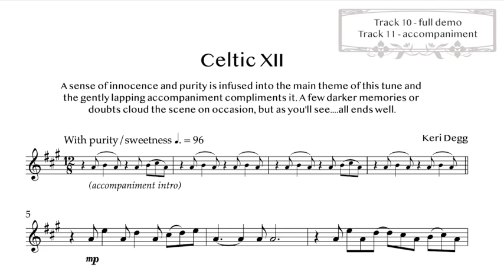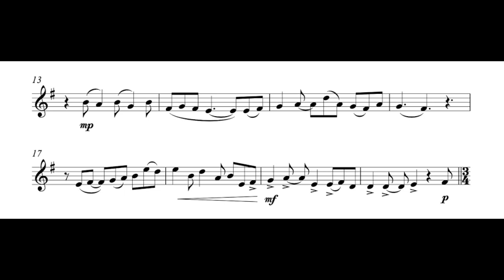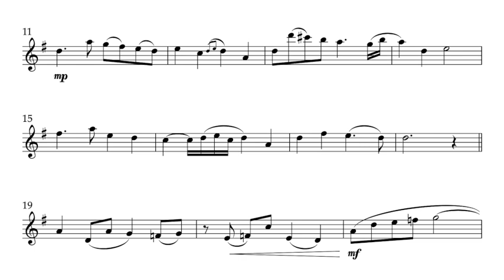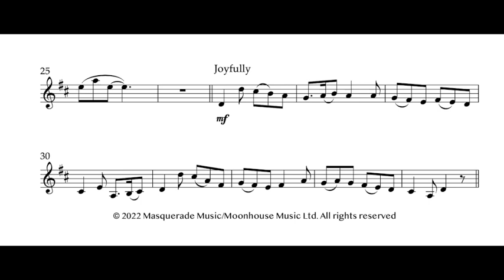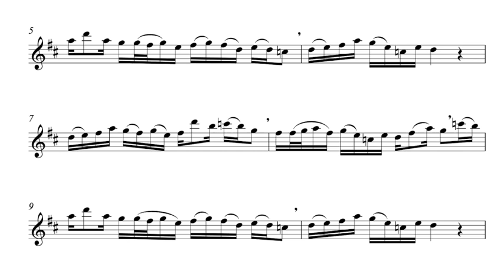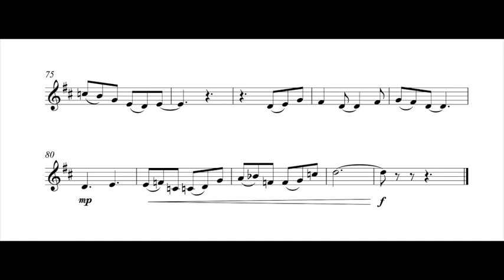Celtic Collage volume 2 clarinet edition by Keri Degg -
Celtic Collage Volume 2 Bb clarinet edition (sheet music publication) - newly available from September 2022 the much awaited sequel to Celtic Collage by Keri Degg (a best seller in flute, Eb saxophone, and Bb clarinet/saxophone editions, featuring on ABRSM, Trinity College London, and London College of Music Examinations exam boards).

Enjoy seven brand new original pieces, some wistful, some playful, some enchanting, and others fun for changing time signatures and more. Aimed at intermediate players (typically grade 4-6) and the sheet music publication includes: Bb clarinet part, piano part, full demonstration and backing tracks in both 'enhanced Celtic band' format, and also Bb clarinet and piano only format.